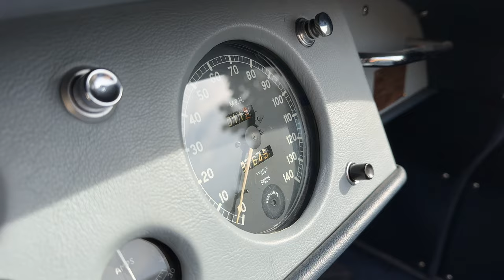1950 Jaguar XK120 Roadster Walk Around | Bring a Trailer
This 1950 Jaguar XK120 roadster was previously owned by 1969 Pulitzer Prize–winning photographer Eddie Adams, who commissioned a refurbishment in the 1990s that involved repainting the car in silver and retrimming the interior in two-tone blue leather. Power comes from a 3.4-liter inline-six backed by a four-speed manual transmission, and additional equipment includes a split windshield, driving lights, fender-mounted side mirrors, wheel spats, body-color wheels, hubcaps, whitewall tires, and Smiths instrumentation.

The car was acquired by the seller in 2013, and work performed in preparation for the sale included rebuilding the fuel pump and the dual SU carburetors as well as replacing the blue soft top, the right-rear wheel cylinder, and the spark plugs.

This XK120 arrived onto Bring a Trailer in February 2024.